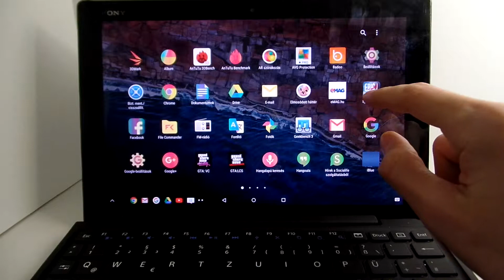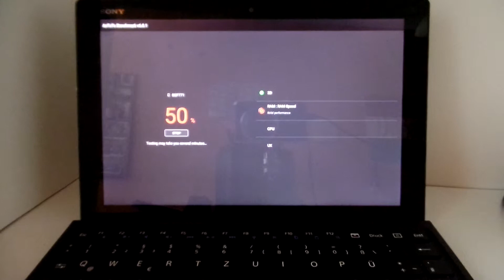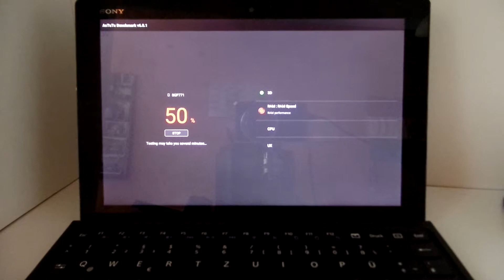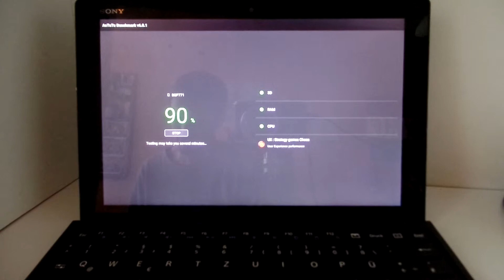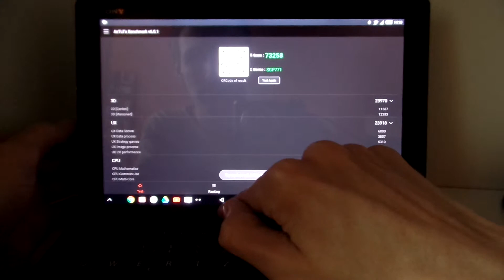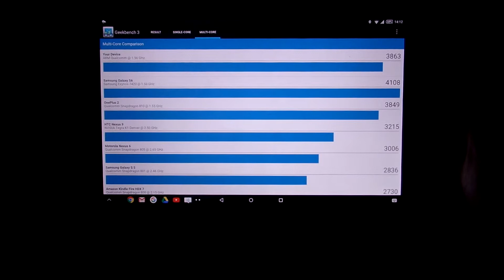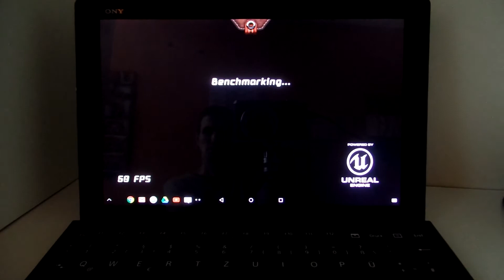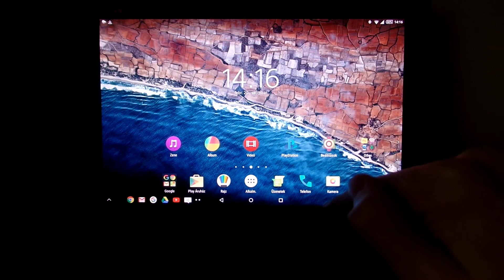Sony Xperia Z4 Tablet Benchmarks AnTuTu, Geekbench 3, Epic Citadel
Ez a teszt Sony Xperia Z4 Tablet tesztünk része. Tesztünket megtaláljátok weboldalunkon, az androidos tabletek tesztjei között: